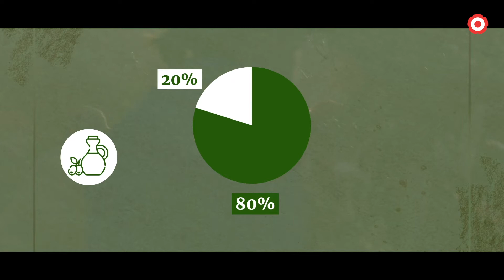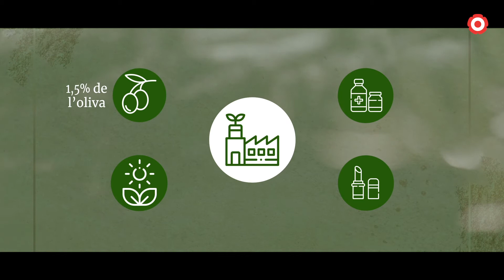6. L'activitat oleícola, una pràctica sostenible - EL MEDI AMBIENT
La plantació d’oliveres, el seu manteniment i posterior col·lecta, contribueix al manteniment de la població en el medi rural,  i també, a combatre el canvi climàtic per la gran quantitat de CO2 atmosfèric que fixa. Però, què en coneixem del seu procés?